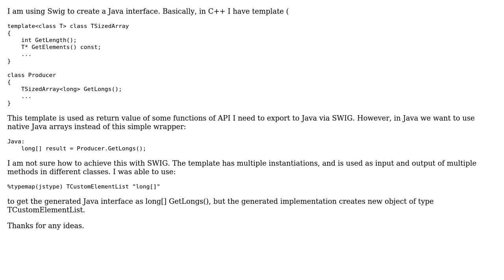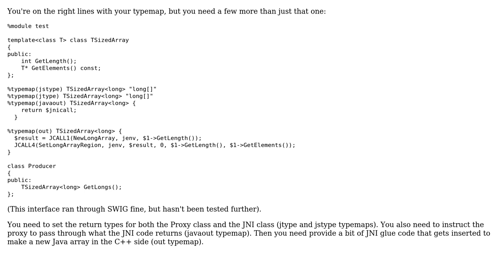SWIG change function signature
With thanks & praise to God, and with thanks to the many people who have made this project possible! You are responsible for your own actions.